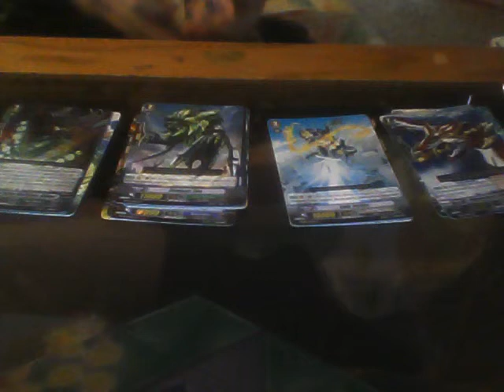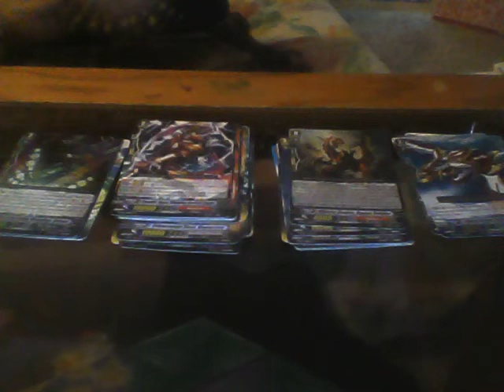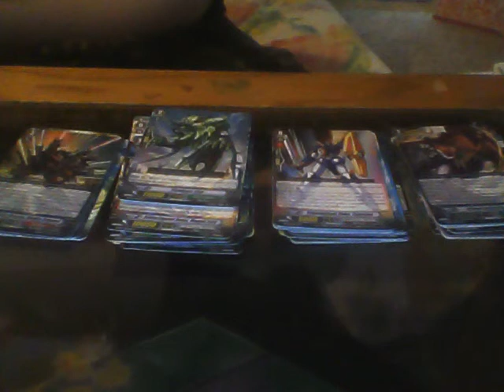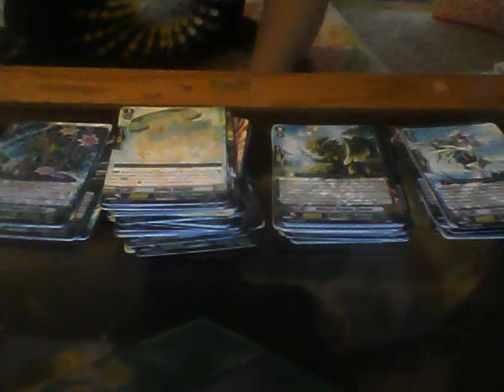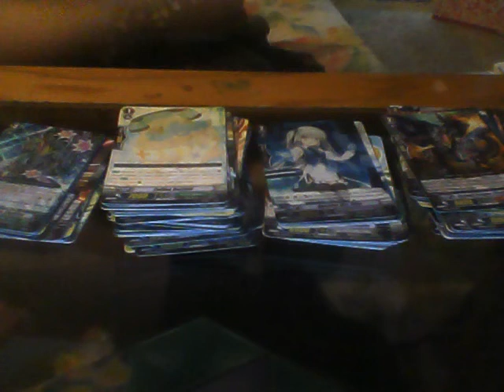Cardfight Vanguard!! Set 8 Box Opening 2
GREAT pulls this time, YEAH!